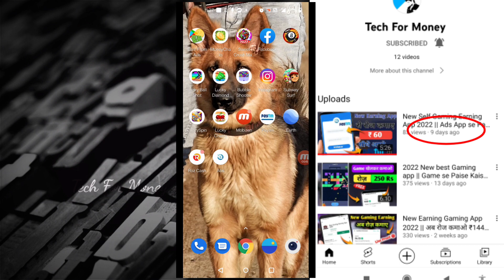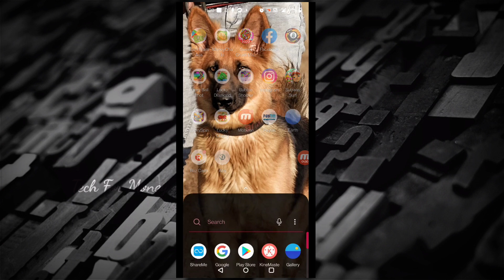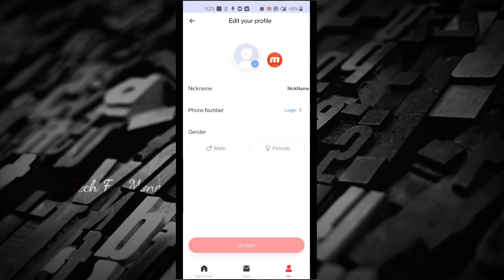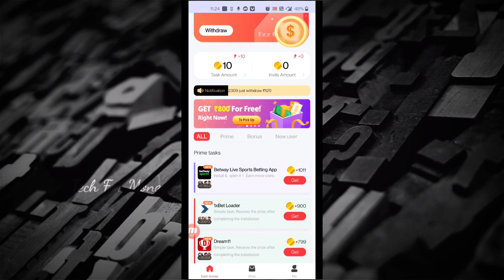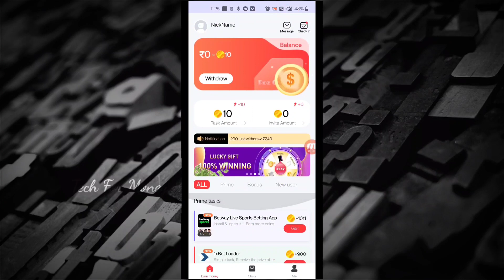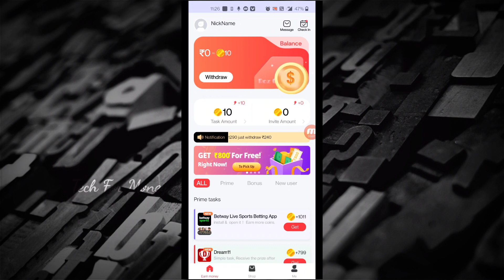Game Khelkar Paise Kaise Kamaye || How to Earn Money From Gaming Application 2022 || Daily 175Rs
|| How to Earn Money From Gaming Application 2022 ||

Video Coverd:-

1. New earning app
2. earn money online
3. make money online
5. new self earning app
6. best earning app for android
7. paytm se paise kaise kamaye
8. game khel kar paise kaise kamaye
9. how to make money online fast
10. 2021 best earning app
11. Work from home
12. online part time jobs
Top Search:-

Choco crush app payment proof
choco crush app se paise kaise kamaye
choco crush app unlimited trick
choco crush app one divice trick
choco crush se paise kaise kamaye

About :- Pay In